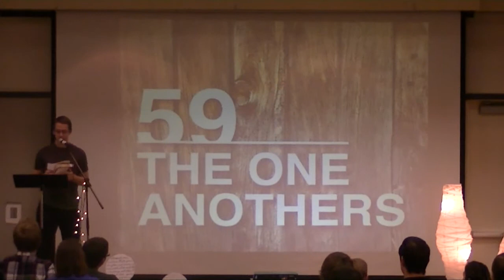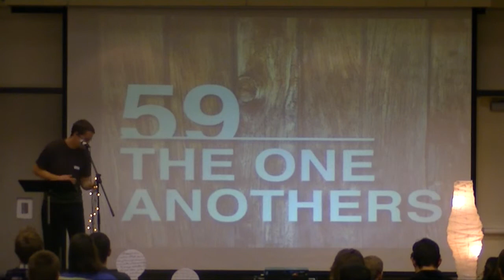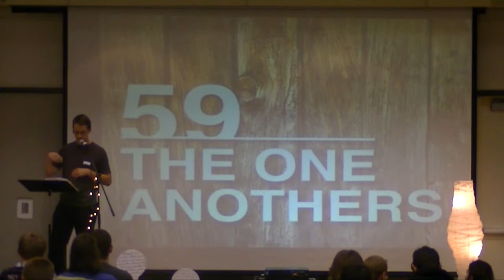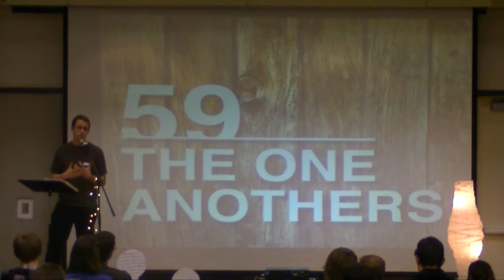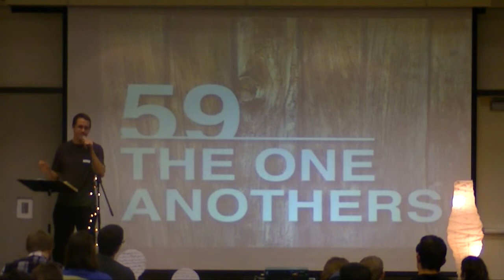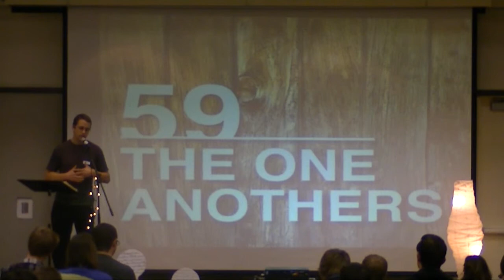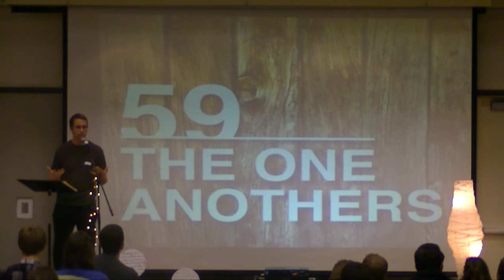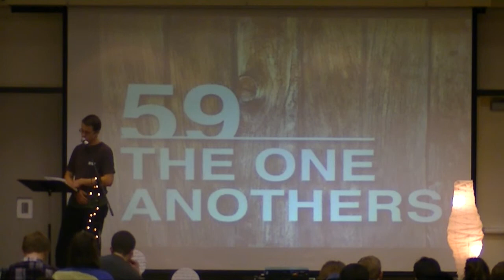Janauary 31, 2013 Weekly Meeting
Watch as we continue our series and Sean talks to us.